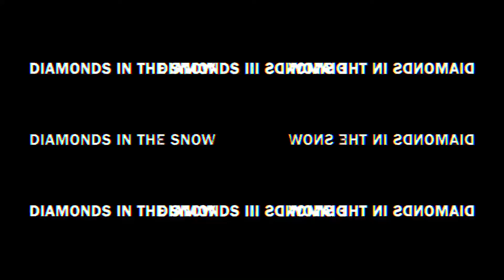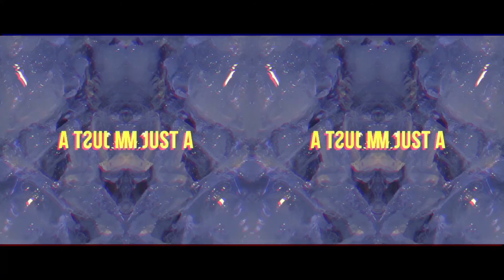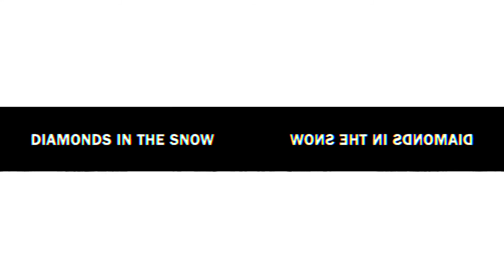Diamonds in the Snow // All Hail The Silence // Jody Wisternoff Remix